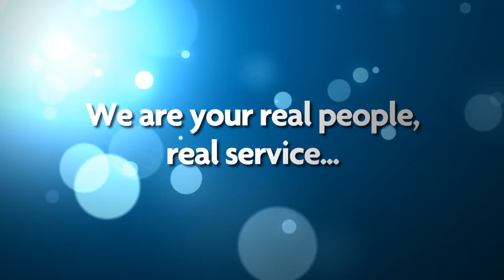About Us - Vertical Thinking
Based in Burlington Ontario, we have been happily servicing the print needs of Canadians coast-to-coast since 2007 and are quickly becoming a full-service marketing company specializing in the needs of small business owners. This means we offer web design, and web marketing via SEO and pay per click management.

We like to think of ourselves as a blending of the quality and customer service you expect from brick and mortar businesses with the low pricing and versatility a web-based business. Unlike most web-based businesses you can pick up the phone, call us and get a very real and very helpful person on the other end!

We take real pride in getting involved with our clients overall business marketing strategy. With clients who are planning for their small business marketing we are quite happy to lend an ear and provide some advice on what seems to be working for our clientele and the type of expertise we can offer to bring your business growth plans to realization.

Check out what people are saying on Facebook about us. We would love to add you to our growing and happy customer base!